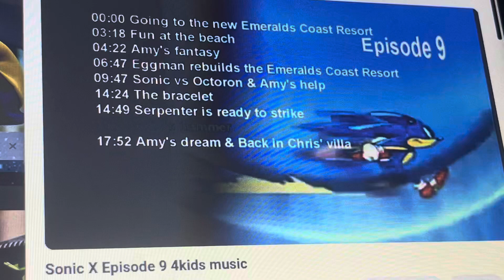Sonic X Episode 9 4kids music (English Dub): Water still splashing